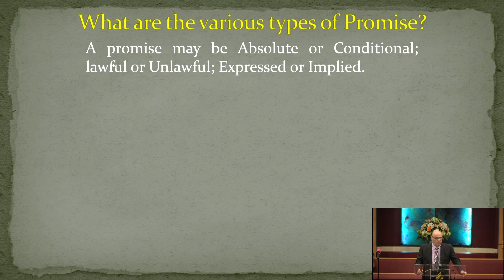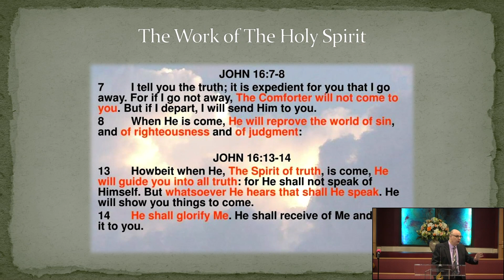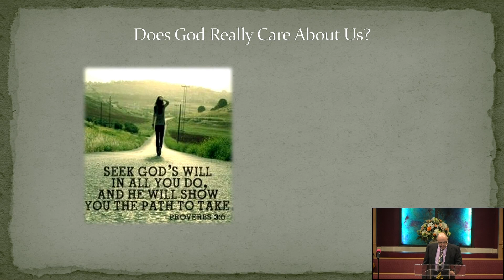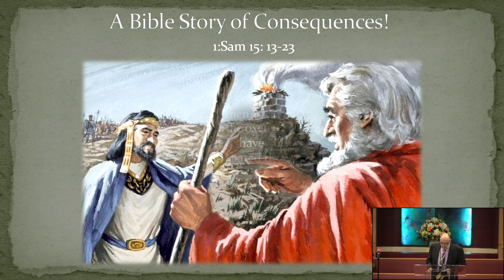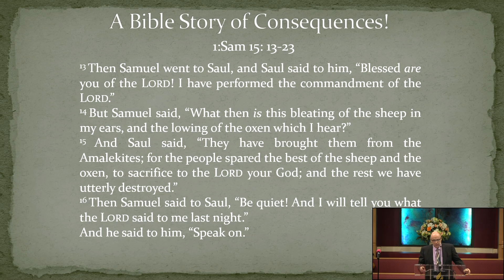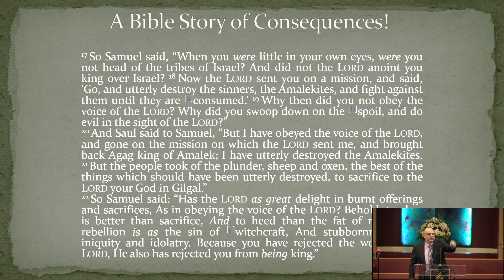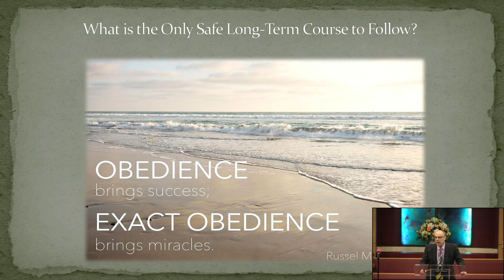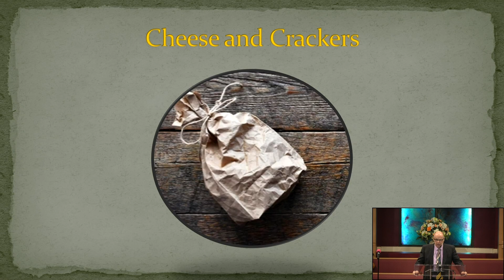Promises Made, Promises Kept: Part 2 | Pastor Steve J. Veres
Adventist Giving is a ministry of the North American Division of Seventh-day Adventists IT Services Department.
and search for Pompano Beach SDA Church and sign up.